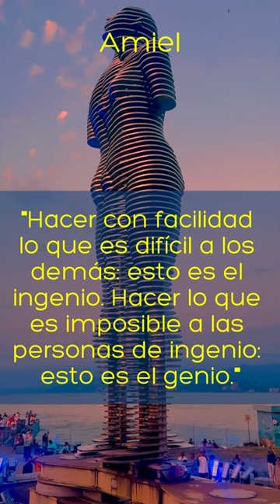Henri Frédéric Amiel - ¿Qué es un genio y que es un ingenio?